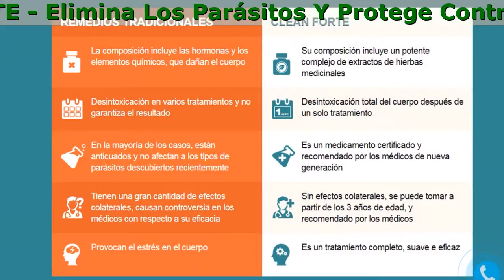Clean Forte Precio Amazon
Clean Forte - Elimina Los Parásitos Y Protege Contra La Reinfección En Un Solo Tratamiento!

- Recupera el funcionamiento del tracto gastrointestinal en 1 mes
- Paraliza a los parásitos y destruye las larvas en 48 horas
- Elimina completamente las toxinas y depura el organismo en 1-2 meses
- Elimina los parásitos del cuerpo en solo 2-3 semanas

Los Parásitos Pueden Penetrar En El Organismo

- Incluso a través de la piel intacta o la mucosa!
- A través de las manos sucias
- Por el contacto con animales (las mascotas, que salen fuera, también es un factor de riesgo)
- Debido al consumo de carne mal cocida o el pescado curado que está en mal estado
- A través de las picaduras de insectos (ácaros, mosquitos, moscas, tábanos y etc. )
- Al bañarse en los lugares, que no están permitidas y no están controlados por los servicios sanitarios
- Con el consumo del agua contaminada y, también, por su mala calidad
- Con vegetales mal lavados: frutas, bayas y verduras

Enfermedades Causadas Por Helmintos:

- Enterobiosis
Causado por los oxiuros, a menudo se infectan los niños. Causa picor en el orificio anal, postemas en la piel, puede provocar apendicitis.
- Ascaridosis
Erupción cutánea, dolor abdominal, náuseas y vómitos. Si no se trata, aparecen enfermedades infecciosas, bronquitis y neumonía.
- Cisticercosis
Infección cerebral. Dolores de cabeza severos, deterioro de la visión, en un caso descuidado - convulsiones, ataques y pérdida de conciencia.
- Diabetis Sacarina
La causa es el trematodo, que entra en el cuerpo a través del ganado vacuno.
- Tricocefalosis
Pérdida de apetito, náuseas y estreñimiento, pérdida de peso, irritabilidad y pérdida de conciencia a corto plazo.
- Enfermedades Oncológicas
Están causadas por algunos tipos de helmintos.

Clean Forte Destruye Los Parásitos Y Depura El Organismo Asegura Una Eficacia Al 100%:

- Cura los daños resultantes de la actividad vital de los helmintos
- Destruye todos los tipos de parásitos conocidos
- Elimina llagas, dolores, espasmos de músculos lisos
- Recupera y normaliza las funciones de los órganos deprimidos, pone en orden el equilibrio hormonal
- Normaliza el equilibrio oxidativo y regenerativo que amenaza con la formación de células cancerígenas
- Regenera las mucosas, limpia la sangre, la linfa, los líquidos intercelulares
- Fortalece el sistema inmune y protege al cuerpo
- Ayuda a limpiar los órganos y tejidos, neutraliza la intoxicación provocada por una infección parasitaria

La Composición De Gotas

- Clinopodium vulgare
Limpia los órganos y los tejidos, neutraliza la intoxicación causada por la infección parasitaria
- Artemisia annua
Recupera las funciones de los órganos deprimidos
- Syzygium aromaticum
Destruyen todos los tipos de parásitos conocidos
- Juglans
Aumenta la inmunidad y la resistencia del cuerpo

¿Cómo Mejorará Tu Vida Después De La Limpieza Completa Del Cuerpo De Los Parásitos?

- La inmunidad será más fuerte, te enfermarás y te resfriarás menos
- ¡Te rejuvenecerás y serás más atractivo/a!
- Se te pasará los síntomas de alergias, asma y otras enfermedades crónicas
- El sueño, la digestión y el apetito se mejorarán
- Se normalizará el estado de ánimo, aumentará la eficacia
- Estimula el rejuvenecimiento de la piel, mejora la condición de las uñas y del cabello